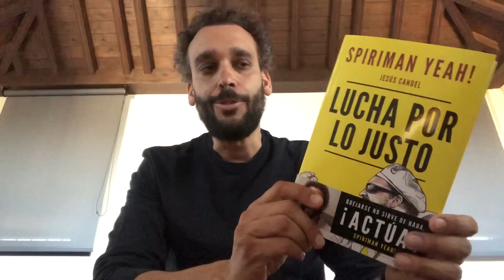Hasta aquí he llegado. Yeah‼️💪🏼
• "Asociación Justicia por la Sanidad” •
FUNDACIÓN SPIRIBOL
•Ayudamos a niños con dificultades sociales•